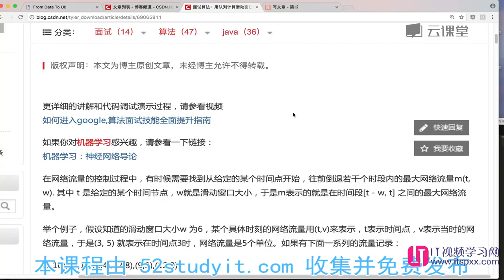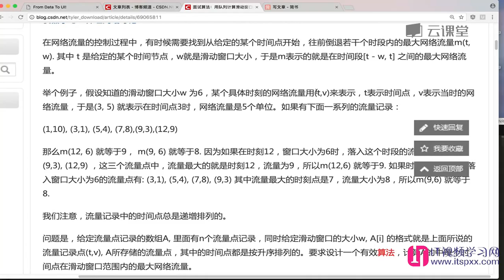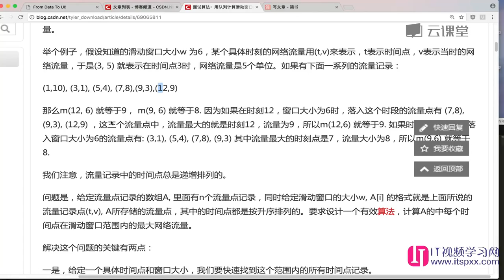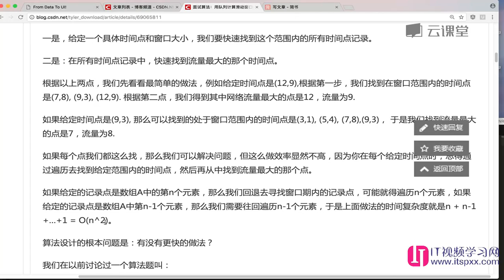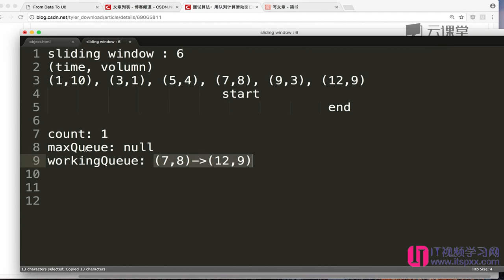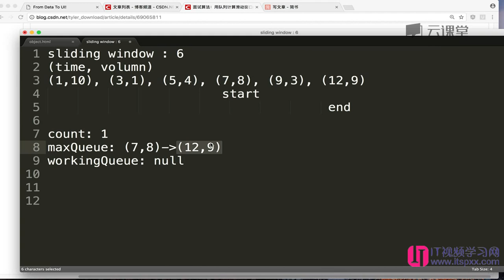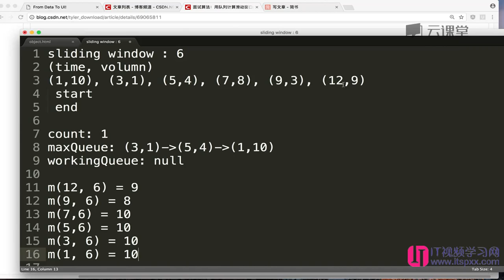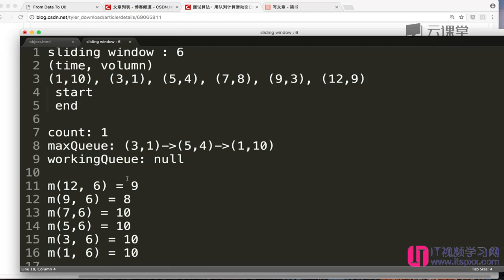算法数据结构,如何面试进入google-45 使用队列计算滑动窗口期内的最大网络流量1